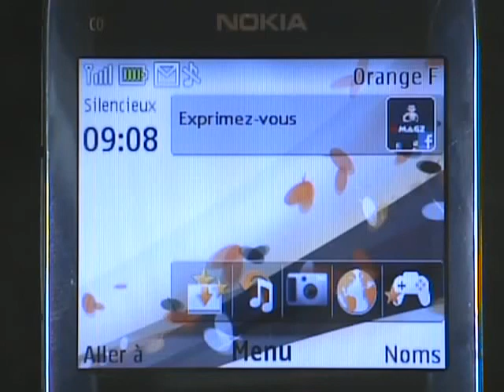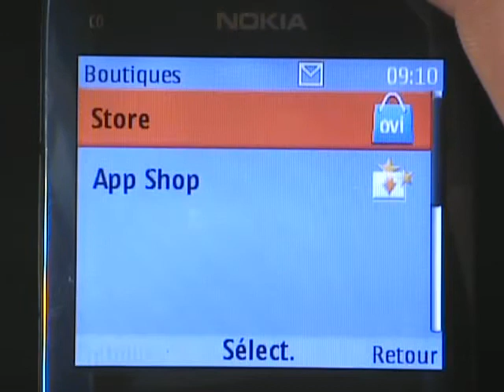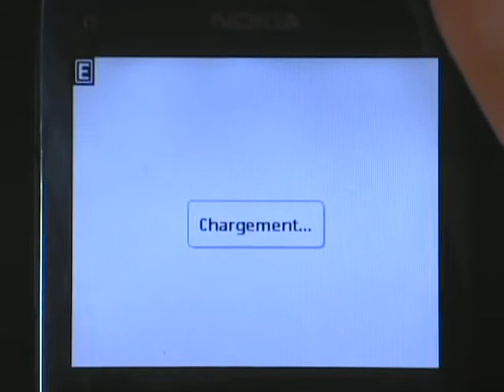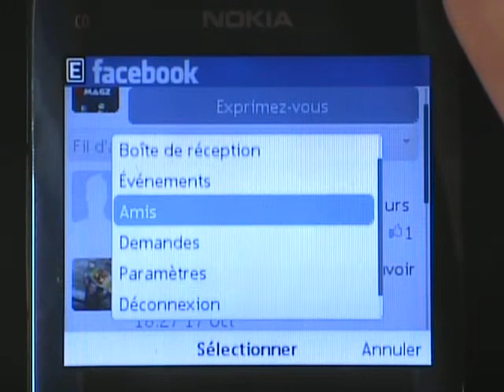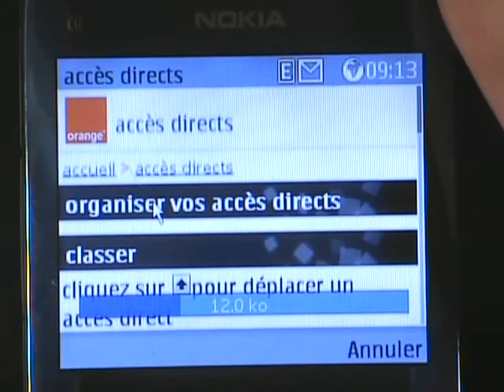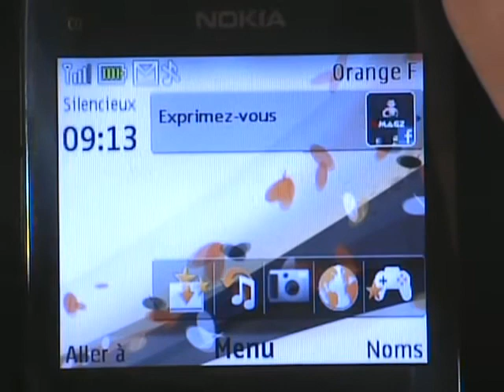Test video Nokia C3-00 par DIGIMAGZ.FR